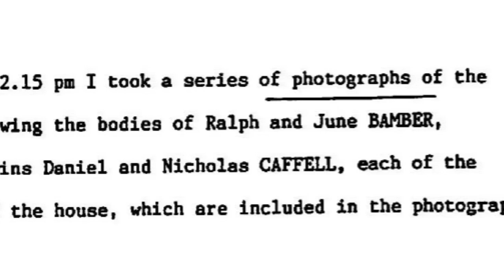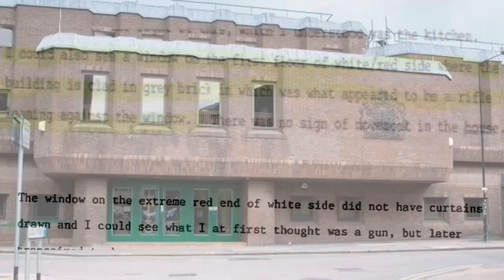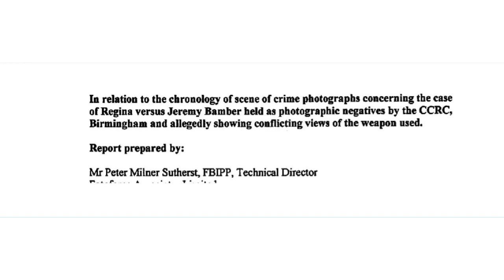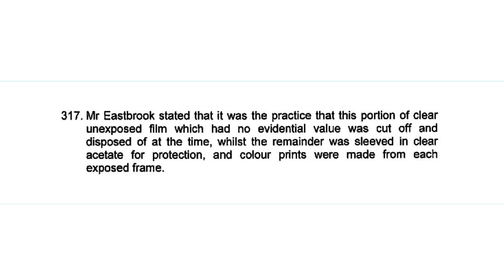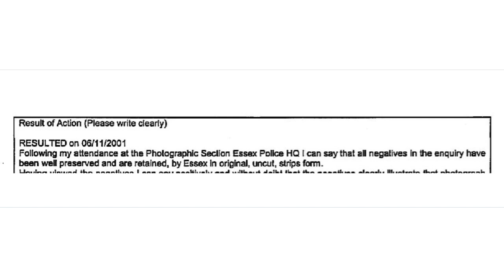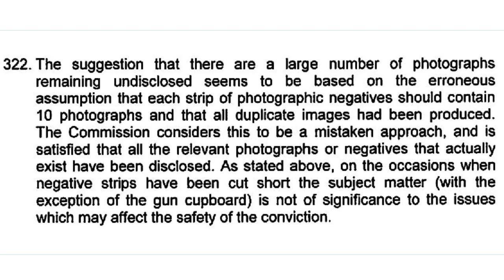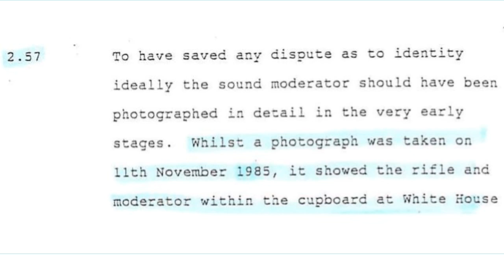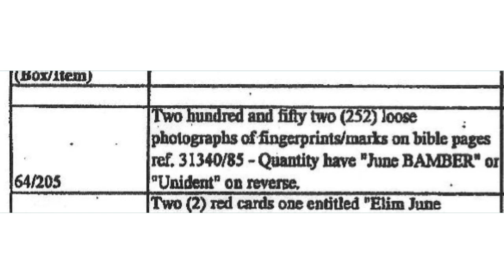The non-disclosure of case photographs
This video discusses some of the undisclosed images in the Jeremy Bamber case. Narrated by Peter Tatchell.